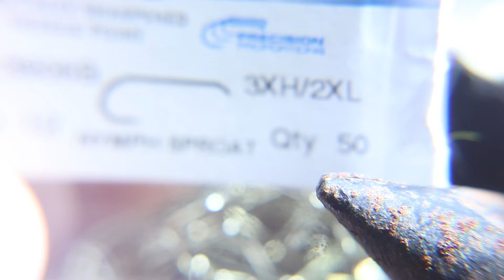How to tie a Psycho Prince Nymph BB s1 ep 5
Check out this very DEADLY Nymph great spring pattern.